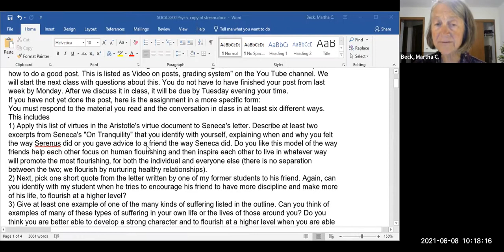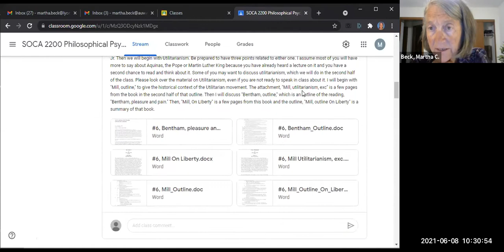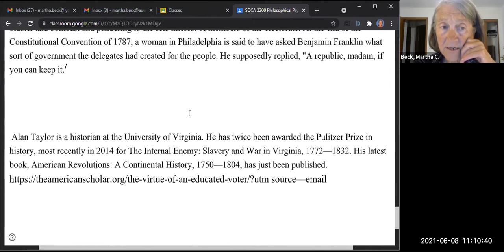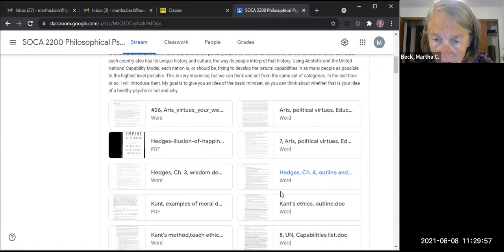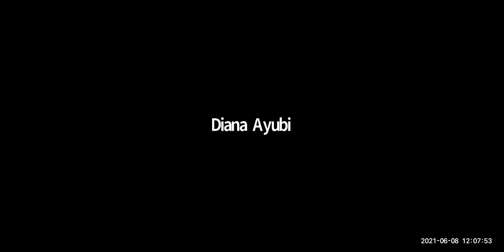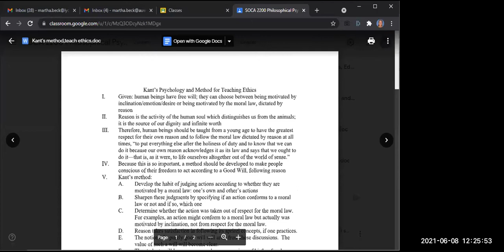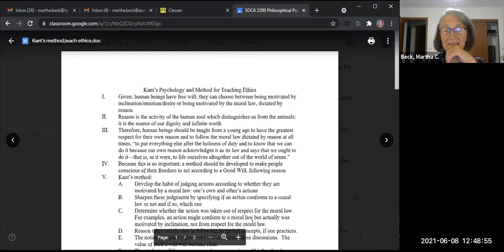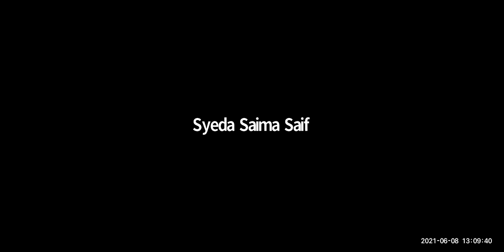Class #6: Philosophical Psychology, Apply Utilitarianism, "The Illusion of Happiness," begin Kant